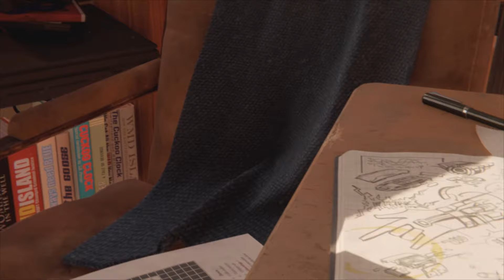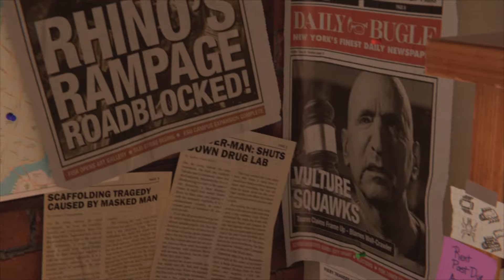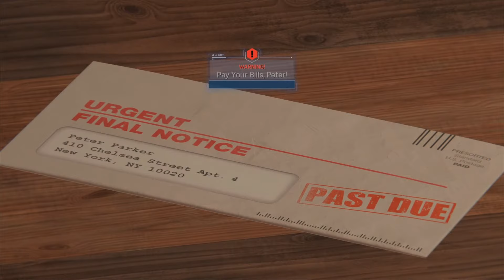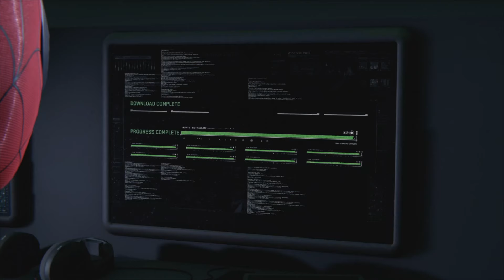Spider-Man Remastered Ps5 Gameplay Walkthrough Part 1 Fisk Tower